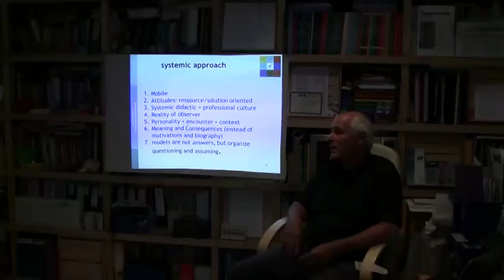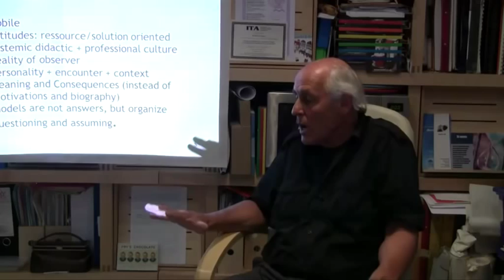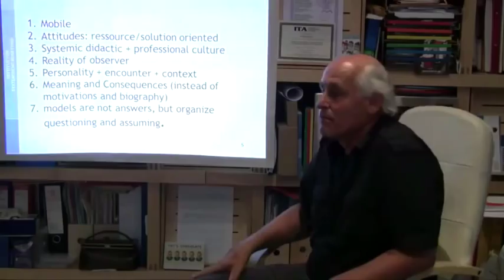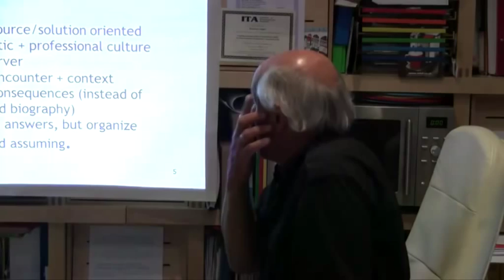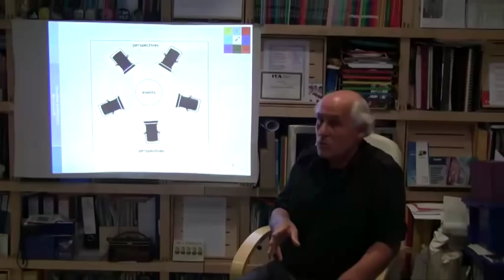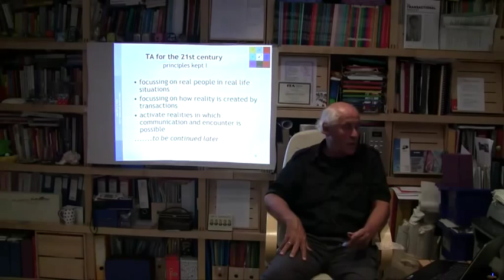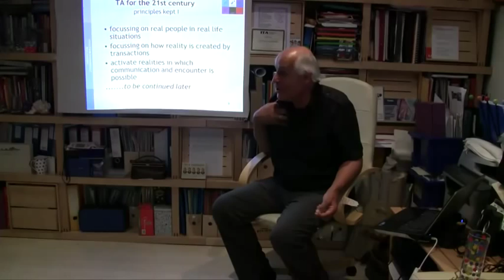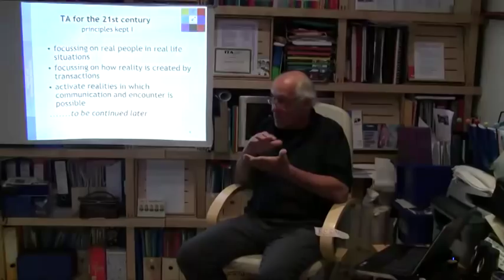Systemic TA Part 2 (Group 1); Bernd Schmid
THE SYSTEMIC APPROACH

00:00 What is systemic? Seven perspectives
25:45 Metaperspectives
28:30 Spotlights on events
33:12 Being aware of perspectives
34:40 TA for the 21st century
41:44 Questions

The Lectures have been held in two groups (Day 1-3; Day 4-6). The content is similar, the explantions and the examples vary a lot.